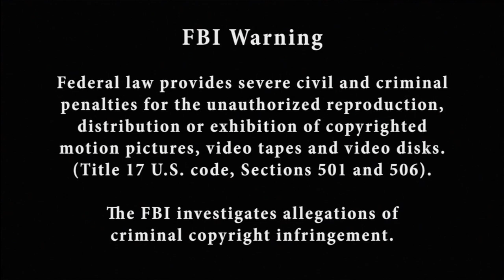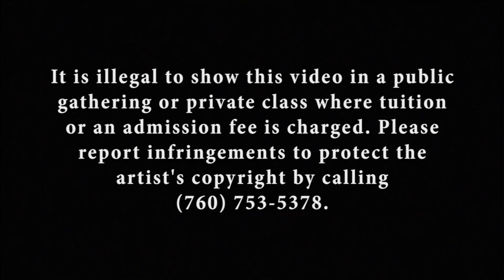Jeff Watts' book review of "Mastery," by George Leonard, Part 10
Join Jeff as he delves into into his influences beyond art, and talks of the inspiration that comes from the books he reads.

In this installment, Jeff continues his review of "Mastery" by George Leonard. Follow along all as we release more segments of Jeff's review on this inspiration and influential book.